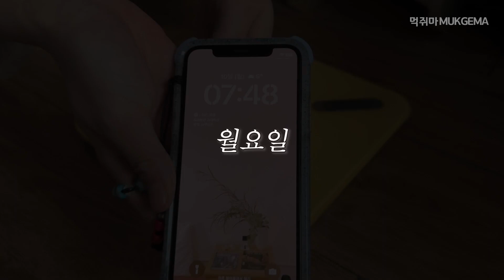[먹방 브이로그] 2일 만에 4키로 증량했따,, ༎ຶ‿༎ຶ | 이것을 저는 치팅이라고 부르기로 했어요.. |와플,피자빵,찹쌀도너츠,츄러스,닭발,마라탕,꿔바로우,퀸아망,딸기빙수 설빙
먹방 브이로그